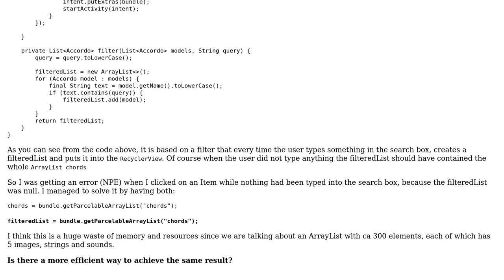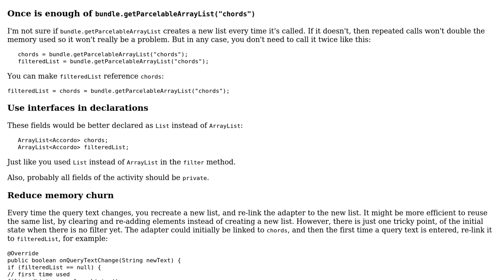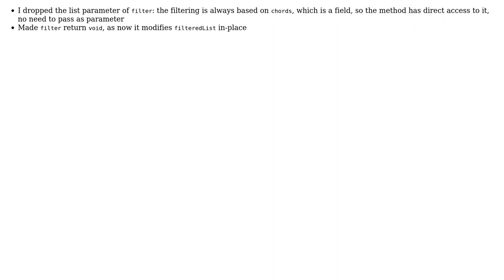Code Review: SearchActivity to search through an ArrayList‹Obj›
With thanks & praise to God, and with thanks to the many people who have made this project possible! | Content (except music & images) licensed under CC BY-SA | Music | Images & others | With thanks to user janos user Daniele C and the Stack Exchange Network Trademarks are property of their respective owners. You are responsible for your own actions.